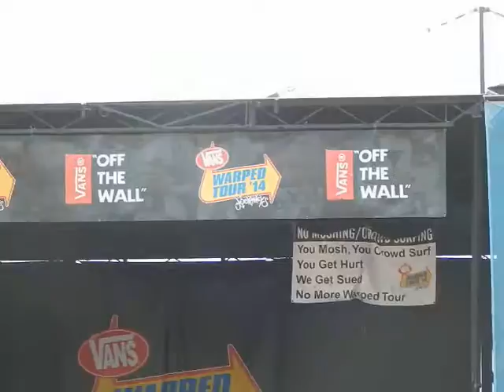For All Those Sleeping: Follow My Voice @VansWarpedTour Nashville, TN 7-29-14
Hey guys! The intro music is by Every Other Aspect Check them out!
:) If you want me to make a certain video comment! :) Love you guys!